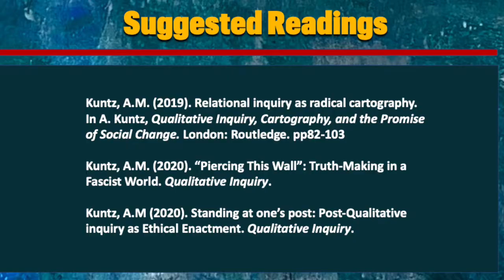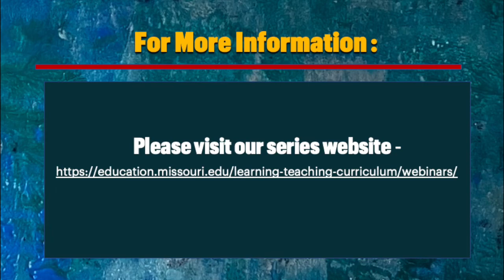Post Philosophies and the Doing of Inquiry Session 8 - Aaron Kuntz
Series hosts Vivienne Bozalek, Candace Kuby, and Erin Price chat with panelist Aaron Kuntz and Michelle Wooten regarding post philosophies and the doing of inquiry. Participants explore how post philosophies inform how we do inquiry, what is produced through post qualitative inquiry practices, and emergent possibilities which result.

Session 8 Suggested Readings:

Kuntz, A.M. (2019). Relational inquiry as radical cartography. In A. Kuntz, Qualitative Inquiry, Cartography, and the Promise of Social Change. London: Routledge. pp82-103.

Kuntz, A.M. (2020). “Piercing This Wall”: Truth-Making in a Fascist World. Qualitative Inquiry.

Kuntz, A.M (2020). Standing at one’s post: Post-Qualitative inquiry as Ethical Enactment. Qualitative Inquiry.

This webinar series is made possible through a collaborative partnership between the University of Missouri System and the University of the Western Cape, South Africa.